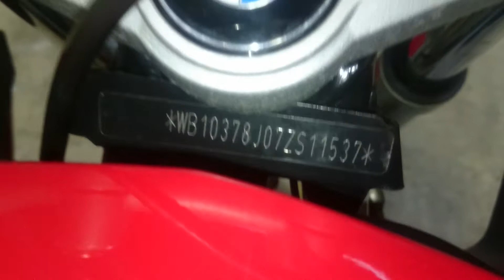BMW R1200R арт.1537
Компания ДВ Лайн предлагает к продаже BMW R1200R

Номер рамы: WB10378J07ZS11537 Есть в аукционной статистике.